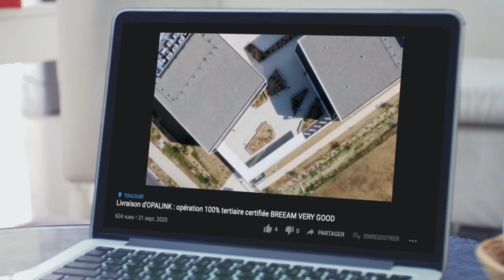Meilleurs Vœux 2021 - Carrere | Version courte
Carrere vous présente ses meilleurs vœux pour l'année 2021.

25 ans que Carrere s'emploie à construire les villes en s'adaptant aux besoins de tous, en immobilier résidentiel et plus récemment en immobilier d'entreprise.

S I T E I N T E R N E T